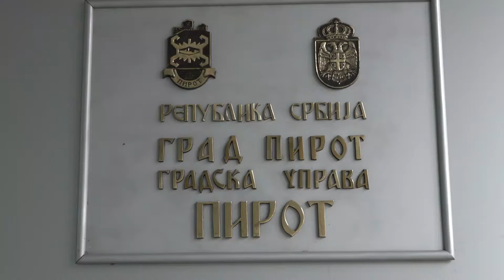EPIDEMIJA KORONA VIRUSA ODLAŽE PLANIRANE MANIFESTACIJE I FESTIVALE